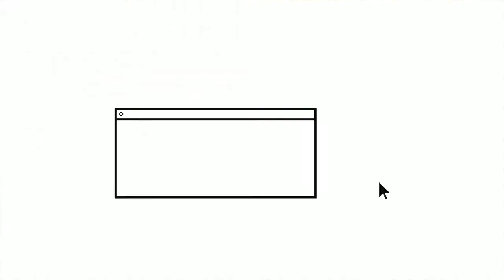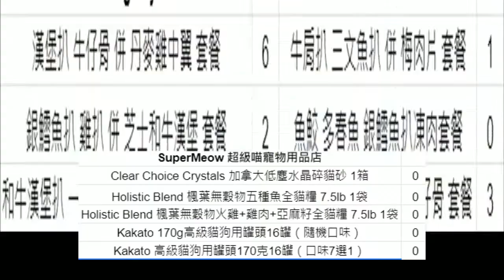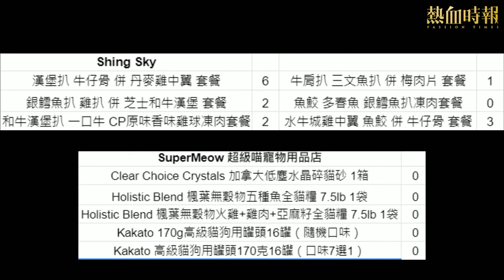《好人經濟》EP246 Part A︰銀鱈魚扒 雞扒 併 芝士和牛漢堡 套餐 + 魚鮫 多春魚 銀鱈魚扒凍肉套餐 + Clear Choice Crystals 加拿大低塵水晶碎貓砂 1箱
主持：黃洋達、法子、Alvin、Jim

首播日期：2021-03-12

合作單位：Shing Sky、SuperMeow 超級貓寵物用品店